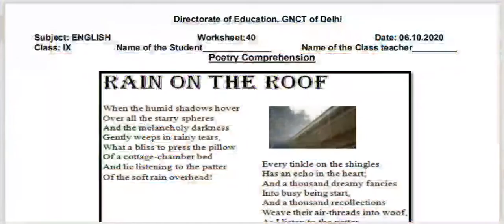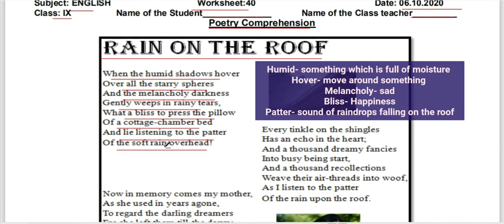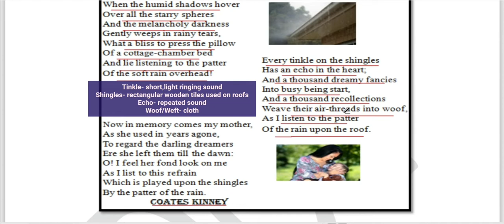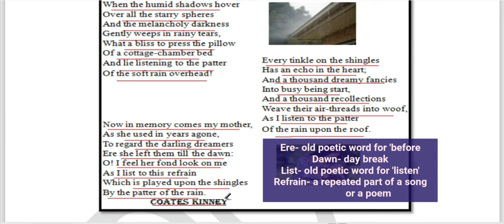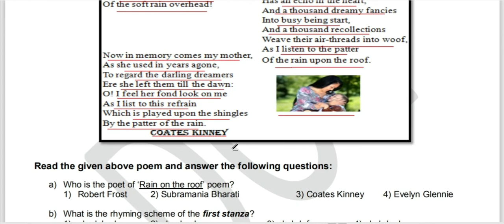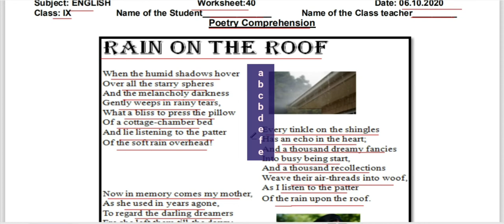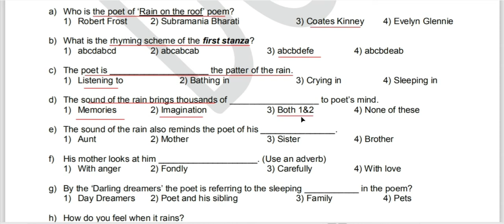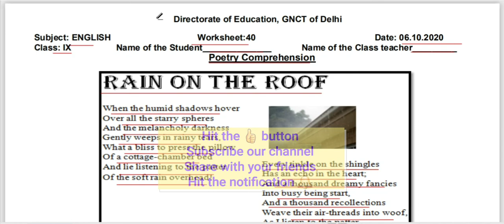English Worksheet No.40|Class IX|Rain On The Roof|Poem No.3|Beehive Textbook|Class 9th|DOE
Hello everyone!
October 06,2020
English Worksheet No.40|
Class IX|
Rain On The Roof|
Poem No.3|
Beehive Textbook|
Class 9th|DOE